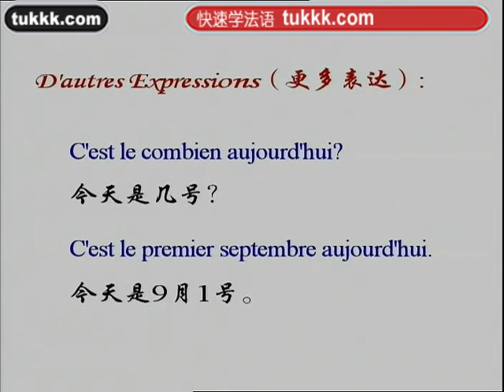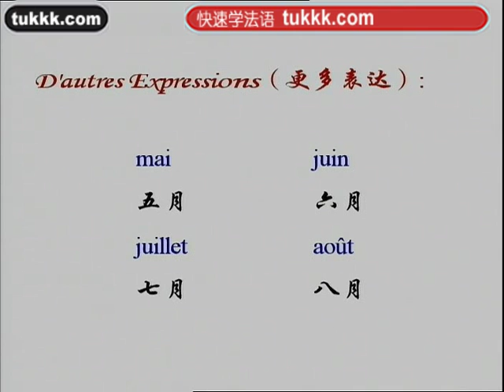法语学习3法语100句23（小语种口语网tukkk）